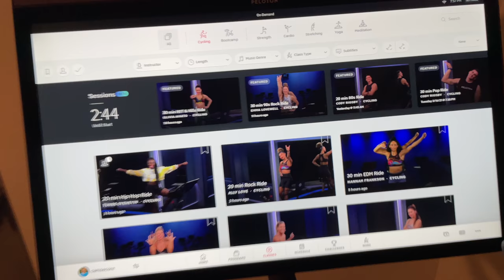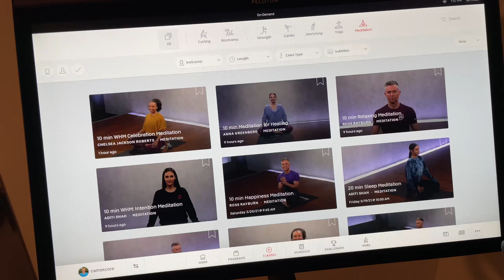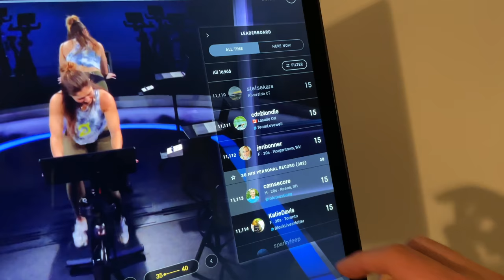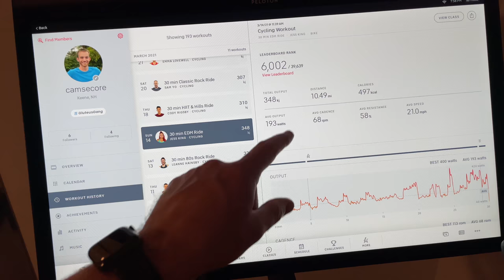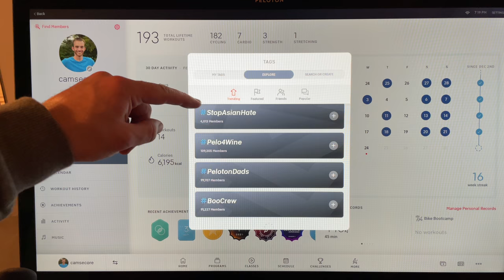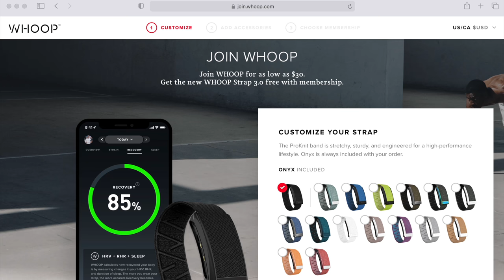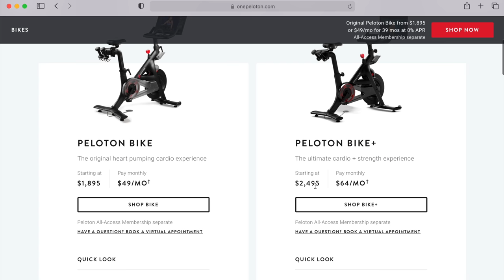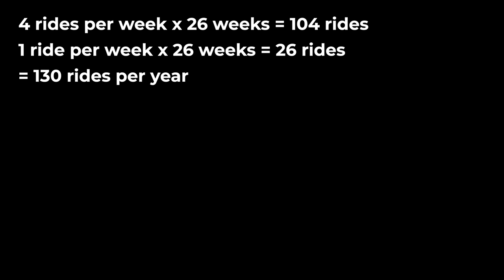Is Peloton Worth It? My Review After Using the Bike for Three Years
I love my Peloton but it's not for everyone.
My $100 off code: DGDEBA

#1 - Something for everyone. Each class has different music and difficulty level. There are more than 20 instructors to choose from, each with an interesting personality.

#2 - Convenience. You don’t need to drive to the gym or wait for someone to get off a machine. Hop on your Peloton for 30 minutes whenever you're feeling it. The "I don't have time to exercise" no longer works.

#3 - Motivation. The Peloton bike makes exercise fun by keeping track of your stats and displaying a leaderboard during the rides. You can compete with your friends too.

#4 - Build quality. Sure, it’s expensive, but it’s well-built and should last for years.

#5 - Integrations. Your heart rate can be displayed on the screen by using the data from your Apple Watch or Whoop band.

#1 - Expensive. The entry-level bike is $1,895. The shoes are $150. The mat for the bike to sit on is $60.

#2 - Subscription. On top of the expensive bike, you’re required to pay $39/month to use the bike.

#3 - Delivery. Delivery times are too long. I waited more than three months to get mine. Plus, Peloton uses a third-party delivery service, which isn’t ideal.

#4 - Warm weather. When it’s warm and sunny, I prefer to run or bike outside. But I feel guilty for paying $39/month when I don't use my Peloton often.

Chapters:
0:00​ Intro
0:46​ Pro: Something for everyone
2:17​ Pro: Convenience
3:07​ Pro: Motivation
6:19​ Pro: Build quality
6:57​ Pro: Integrations
7:34​ Con: Expensive
8:06​ Con: Subscription
9:12​ Con: Delivery
10:13​ Con: Nice weather
11:21​ Who should buy it?